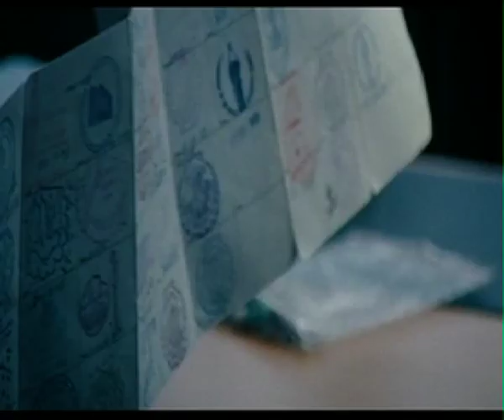Il cammino per Santiago - Clip in italiano - La consegna - Sceglilfilm.it